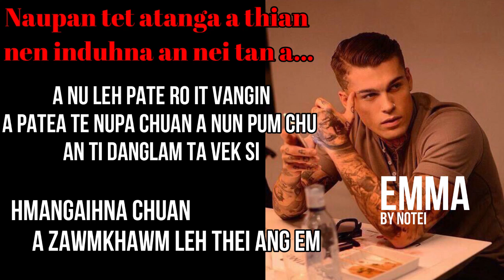EMMA BY NOTEI MIZO LOVE STORY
Naupan tet atanga a thian ni mahse a lakah feeelings a nei chho tan tlat mai. Mhs, a patea te nupa in a nu leh pa sum an duh vangin a nun zawng zawng a inthlak danglam ta vek a, kum 10 hnuah kha hmangaihna kuhmum tan tir par hman ta lo kha an chhawm nung thar leh ang em?

Narrated by Hriatpuii Lelhchhun